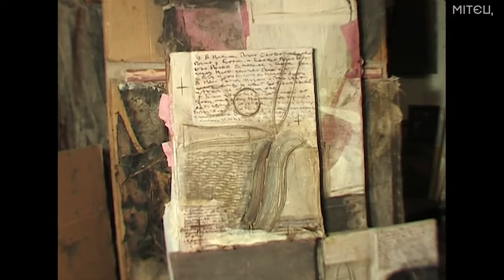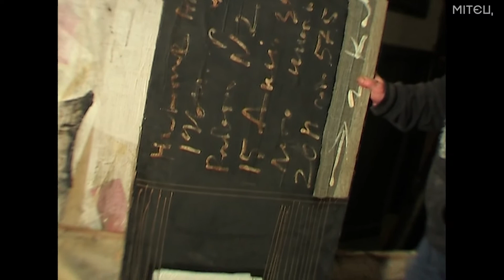РОБОТИ ОЛЕКСАНДРА ЖИВОТКОВА. 2012 РІК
Юрій та Людмила Каплуни (Київ), Костянтин Клімашенко (Київ), Катя Сита (Київ), Ната Катериненко (Київ) в майстерні Олександра Животкова (Київ). 2012 рік.
Сюжет створено за підтримки Юрія Каплуна та Костянтина Клімашенка.